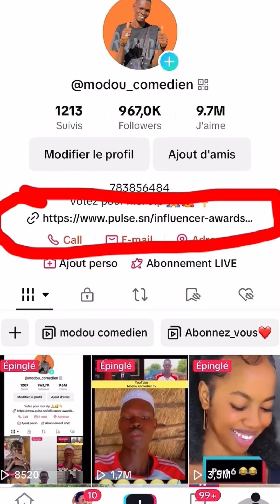Modou comedien Chinois ak Ouséynou 😂